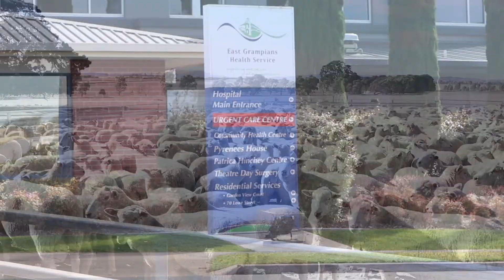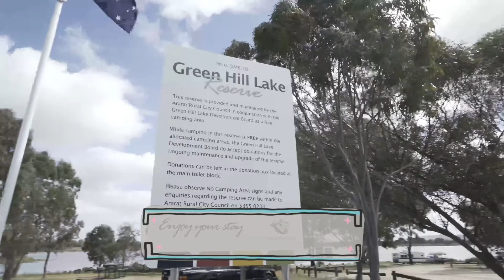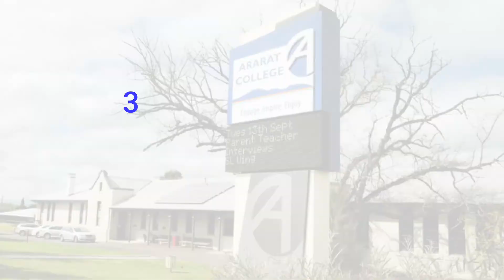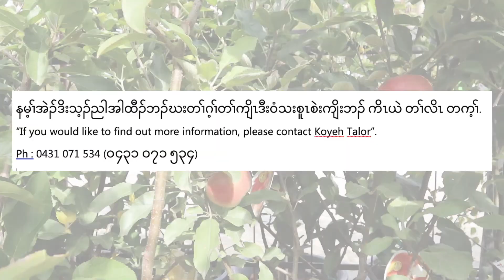Ararat Settlement Project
A joint Wyndham CEC and Ararat Rural City Council Project